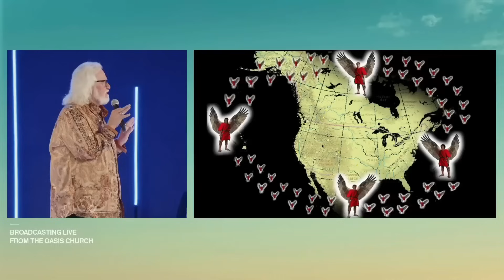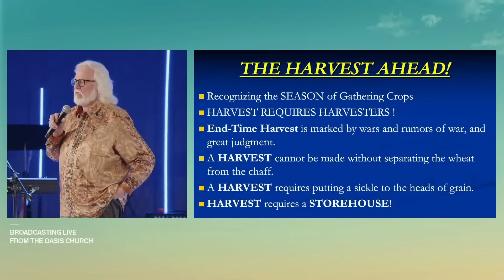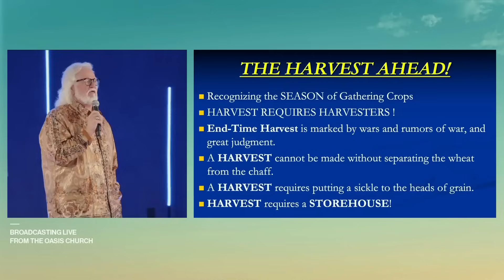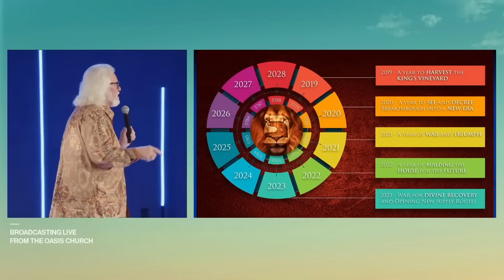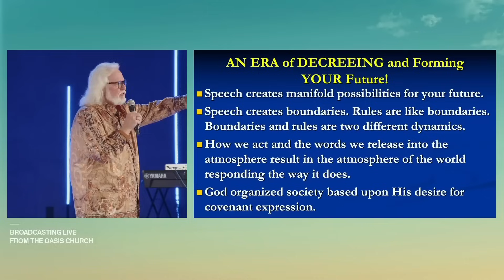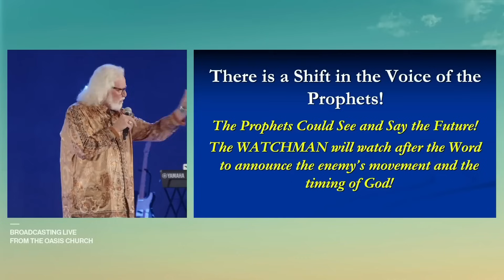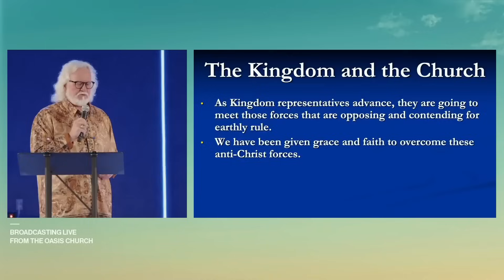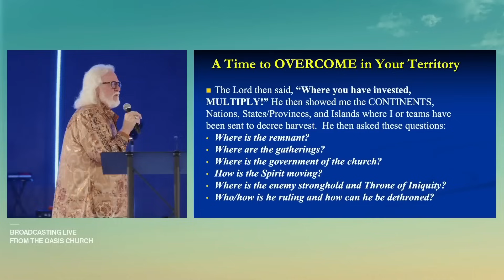Prophetic Word For The Church | Chuck Pierce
Join Chuck Pierce in a powerful and timely prophetic message for the Church as we navigate the complexities and challenges of this season. In this enlightening video, Chuck delves into the essence of resource optimization, not as the world sees it, but through the lens of divine wisdom. Discover the spiritual keys to unlocking your potential and the collective potential of the Church as we enter a period of unprecedented growth and opportunity.

"Prophetic Word For The Church | Chuck Pierce" is not just a message; it is a call to action. It urges us to see beyond the natural, to speak out with faith, and to multiply our God-given resources in ways that only the Spirit can enable. As Chuck Pierce shares, this is the mentality that the Church must embrace in the coming year—seeing a resource as God sees it, understanding our true identity, and reviewing the word that has been given to us for such a time as this.

This year, we're called to review and apply the lessons learned from the past, to go into the new season armed with the testimonies of the last three years that have shaped us. It's a time to recognize that through God's Spirit and by His blood, we have the victory. With the word of God burning within us, we're positioned to make a significant impact.

Chuck Pierce emphasizes the power of releasing blessings into our surroundings, invoking a principle of success that can return a thousandfold. This prophetic word also covers the importance of watching over our houses of worship and reassessing our roles within God's kingdom. As the 'Year of the Gate' unfolds, we are reminded that the glory of God is set to return to the house of the Lord, and we must be vigilant and expectant.

Through a profound exploration of scripture, including an obscure passage from Ezekiel, Chuck Pierce reveals God’s blueprint for the Church. He underscores the critical nature of the law of the house of the Lord and how it affects the societal mountains we are seated upon.

Prepare to be challenged and inspired as you listen to "Prophetic Word For The Church | Chuck Pierce." This message is more than just a teaching; it is a prophetic declaration over the Church, calling us to rise, build, and let God’s glory be made manifest through us. As we heed this prophetic word, let us align our actions with the divine patterns revealed for such a time as this.